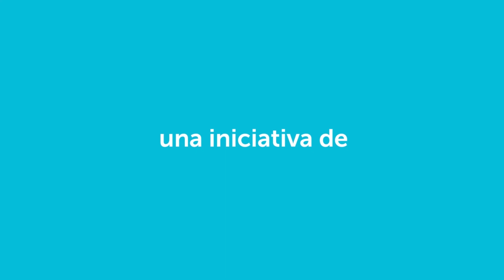Los panqués van a la playa - ¡Anímate! 2017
Dos jóvenes panqués están listos para servir de desayuno, cuando deciden que les gustaría ir a la playa. En la casa encuentran todo lo necesario, pero no cuentan con el peligro que los acecha en su mismo hogar.

Dirección: Ane Sanz Eceiza y Pavel E. Vázquez Martínez
Realización: Alia Kyra Zurutuza León, Amapola Francisco Fierro, Ana Ivonne Valdés Cadena, Ángel Uriel Ayala Flores, Balam Gómez Ávila, Emiliano Gutiérrez Villa, Félix Pablo Molina Corona, Gael Emiliano Martínez del Ángel, Helena Monroy Mendoza, José María Domínguez Suri, Leonardo Nava Ramírez, Lucía Leilani Rosales Fierro, Luz María Nava Ramírez, Mauricio Soreque Martínez, Santiago Martínez del Ángel, Santiago Matías López López, Víctor Manuel Uribe Rivera, Ximena Atenea Mendoza Chan y Zadkiel Andrade Esquivel.

Este cortometraje fue realizado dentro del programa ¡Anímate! a animar, taller de stop motion para niños y niñas del Laboratorio de Ciudadanía Digital.